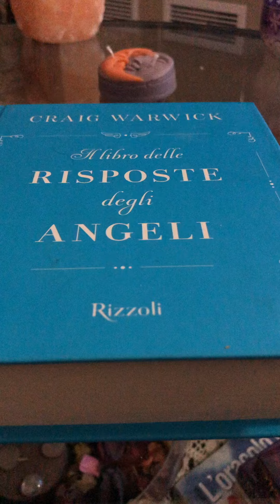Le risposte degli Angeli... ❤️